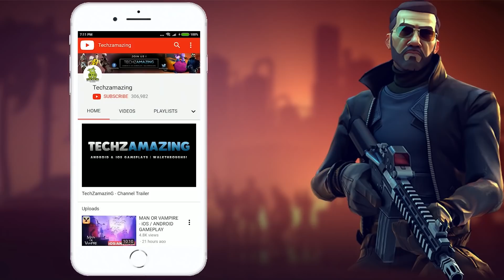PUBG MOBILE - ZOMBIE MODE UPDATE GAMEPLAY ( iOS / ANDROID )